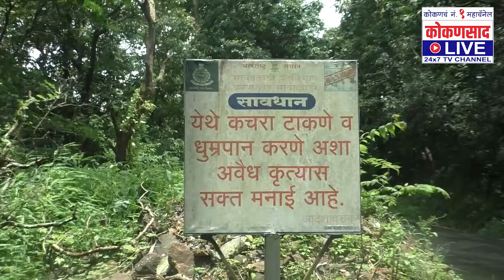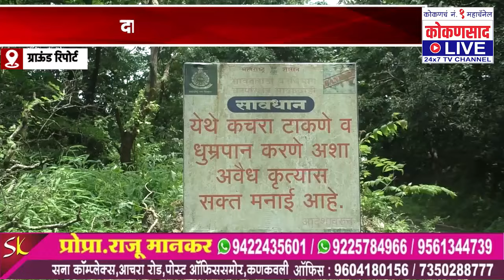Environment | सावंतवाडीच्या वेशीवर कचराच कचरा | दारुडे मस्त | प्रशासन निद्रिस्त